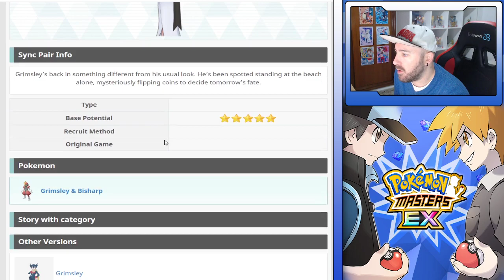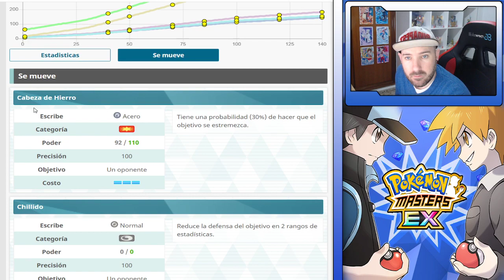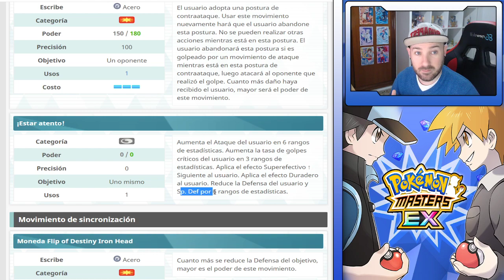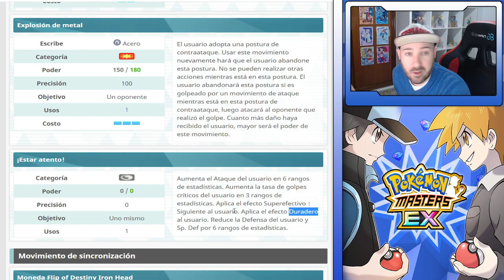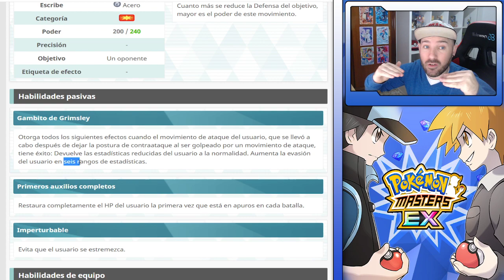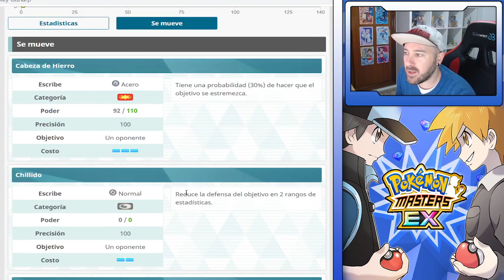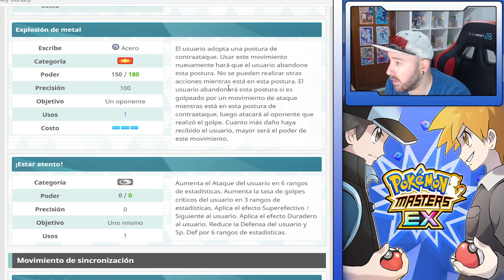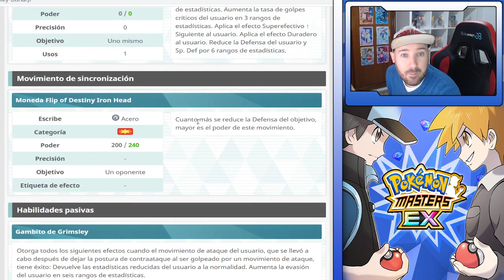ANALISIS AZA & BISHARP ¿DEBO TIRAR AL BANNER? - Pokemon Masters Ex